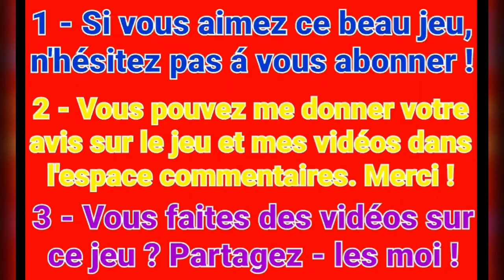É𝗽𝗶𝘀𝗼𝗱𝗲 𝟰𝟵𝟬 : 𝗔𝘀𝗽𝗵𝗮𝗹𝘁 𝟵 ~ 𝗚𝗮𝗺𝗲𝗽𝗹𝗮𝘆 𝗡°𝟯𝟯 | 𝗧𝗲𝗿𝗺𝗶𝗻𝗲𝗿 𝗹𝗲 𝟭𝗲𝗿 𝗰𝗵𝗮𝗽𝗶𝘁𝗿𝗲 à 𝟭𝟬𝟬% !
● Groupe Facebook ( français ) du jeu ☆ Intéressés ?

■ Infos du club : 7427c Hopper Boxers# 🔥

Jeu de course automobile de rue en ligne avec de légendaires voitures de luxe

Dans le jeu Asphalt 9: Legends, prenez le volant de voitures haut de gamme de constructeurs de légende tels que Ferrari, Porsche, Lamborghini et W Motors parmi d'autres marques internationales. Faites vrombir votre moteur, conduisez, foncez et effectuez des cascades dans des lieux réels dynamiques en mode solo ou multijoueur. Des courses pleines d'adrénaline offertes par les créateurs du jeu Asphalt 8: Airborne.

Personnalisez des voitures de légende

Il y a plus de 70 bolides de marques prestigieuses avec des moteurs haute vitesse à récupérer et conduire dans le jeu. Chaque véhicule a été sélectionné parmi les marques et les constructeurs les plus renommés au monde et possède des caractéristiques personnalisables. Choisissez la voiture, personnalisez la peinture de la carrosserie, des jantes et des roues ou appliquez des parties différentes pour la conduire à travers le monde.

Commandes de course automatiques et manuelles

Améliorez vos compétences et courez à toute vitesse dans les rues comme un pro avec une précision manuelle. Si vous préférez rouler en toute simplicité, le TouchDrive™ est un système de commandes de conduite qui gère la direction pour vous laisser vous concentrer sur les décisions et le timing. Cette fonctionnalité est parfaite pour vous concentrer sur l'environnement, la bande originale et les effets sonores.

Événements et mode Carrière

Embarquez dans un véritable voyage de courses de rue dans le mode Carrière, avec plus de 60 saisons et 900 événements. Il y a toujours de nouveaux défis gratifiants à relever dans la section Événements d'Asphalt 9.
Jouez aux événements à durée limitée ou prenez part aux scénarios narratifs pour affronter les coureurs dans Asphalt.

Le frisson des courses

Vivez le pur gameplay d'arcade d'Asphalt 9, associé à des sensations de course réalistes. Une sensation d'immersion est garantie grâce à nos effets de reflets et de particules, le rendu HDR, des effets sonores réalistes et une bande originale par des artistes musicaux renommés.

Mode Multijoueur et club de course

Le mode Multijoueur en ligne conduira votre voiture vers la véritable action des courses de rue.
Courez contre les voitures de 7 joueurs rivaux du monde entier dans des courses intenses. Foncez à toute vitesse, dérapez et effectuez des cascades pour gagner des points supplémentaires pour votre club.
Créez votre propre communauté en ligne avec vos amis pilotes grâce à la fonctionnalité Club. Jouez ensemble, courez dans des endroits différents et débloquez des récompenses tandis que vous grimpez dans les rangs du classement Club multijoueur.

Mon objectif ? Prendre du fun tout en finissant 1er le plus de fois possible et en obtenant des belles voitures 🔥

@Sûpra_ World ¿* asphalt9 asphaltlegends (☞ ͡° ͜ʖ ͡°)☞ A9 Legends ❤️‍🔥